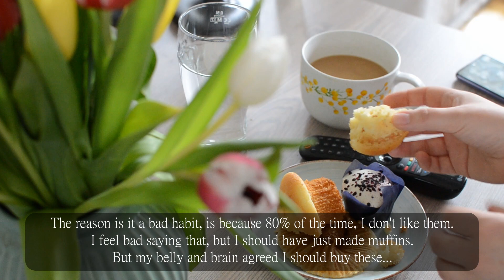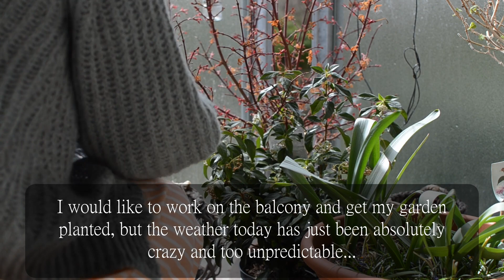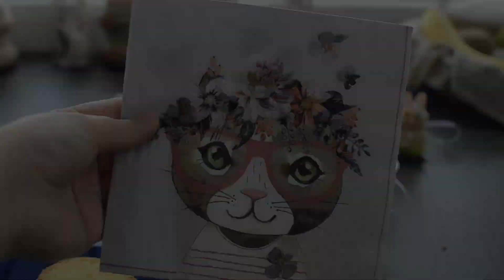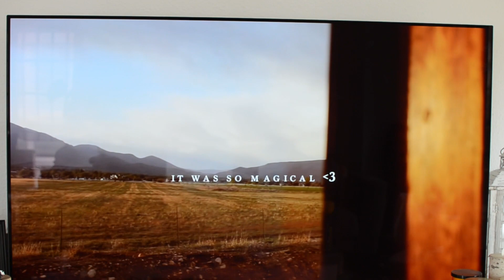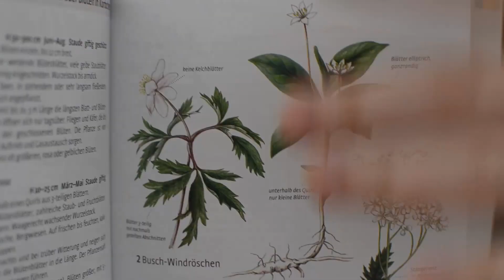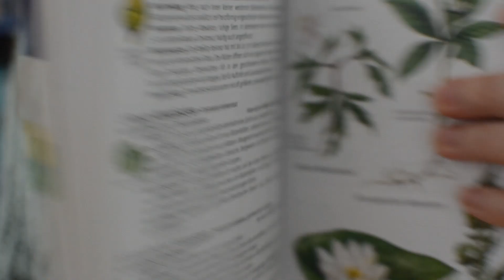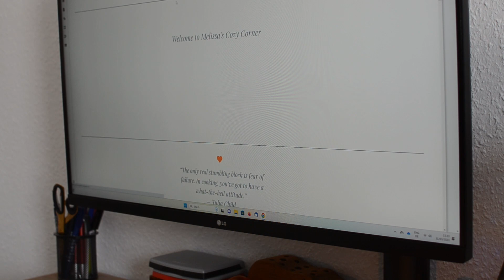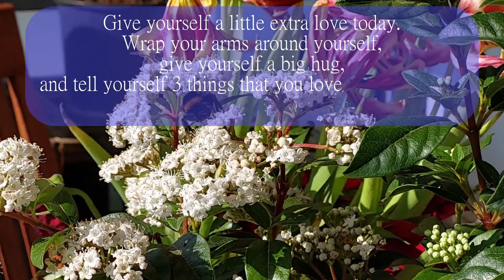Searching for my Cottagecore Lifestyle: Welcoming Spring with an Easy Cake Recipe and a Relaxing Day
Thank you so much for joining me for this video.
I'm so excited to just take you through a baking, reading, and relaxing day here in my little home.

With Spring here, I definitely wanted to make sure I was celebrating before it ran away and what better way than baking an adorable Easter (Spring inspired) Lamb Cake, reading a lot, spending time outside, and eating cake.

For the Lamb Cake recipe, you can find it below.
To prep: you'll want to butter your pan very well and dust it with flour.
Knock out any excess flour.
Preheat the oven also to 180°C (350°F)

Ingredients:
160g all-purpose flour
1/8 teaspoon salt
1 teaspoon baking powder
120g unsalted butter
110g granulated sugar
2 eggs
1 packet vanilla sugar (or 1/2 teaspoon vanilla extract)

0:00 - Intro
1:54 - Making Coffee
4:24 - Having Lunch
5:15 - Making Cake
13:34 - Book Talk
21:24 - Finding Flowers
22:45 - My Little Secret
27:11 - Outro

German Easter Lamb Mold

Nikon D5100
Wireless Clicker: Not available in the US

Nikon D5100
Wireless Clicker

Lost Without You (Instrumental Version) - Duty Division
You're My Sweetheart (Instrumental Version) - Ten Towers
Tim On Our Side (Instrumental Version) - Ten Towers

Just for your information!